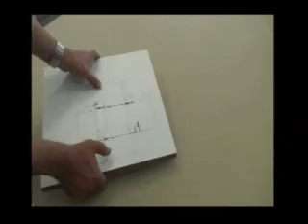ARISTO TL tektura 25 mm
Wycinanie nożem pod kątem 45 stopni.